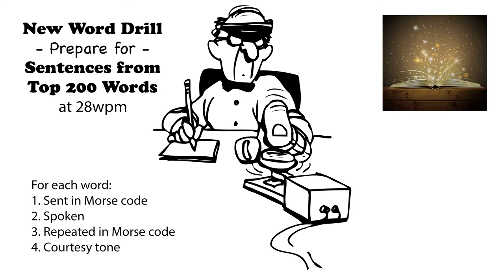Sentences from Top 200 Words - New Word Drill - 28wpm